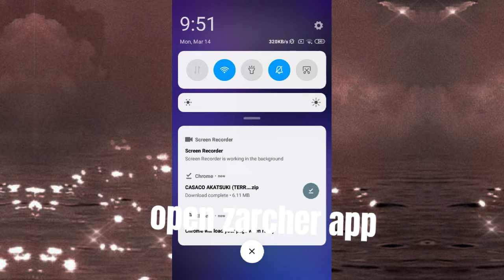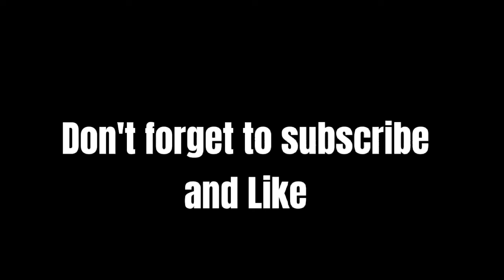NARUTO||SPIDERMAN||MARSHMELLOW||FREEFIRE GLITCH NO🔑Password||Batman 2022 new glitch Freefire-sasuke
to download file glitch file watch full vdo
Marshmello batman spiderman Boruto Naruto sauke glitch file 2022
music used
neffex best of me
fucked yoga
sexy fucking
student fucking
colliage girl fucking
# gf bf fucking